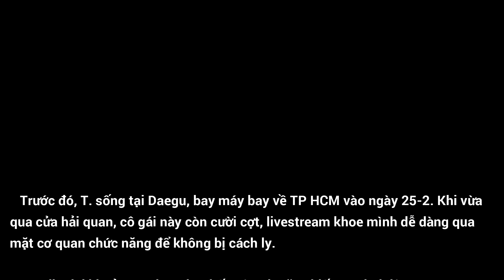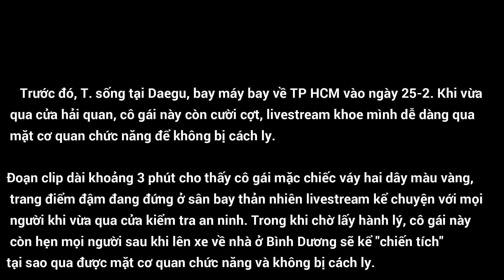Cô gái livestream khoe "chiến tích" trốn cách ly nói gì sau khi bị cách ly?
Lời cô gái sau khi được cách ly